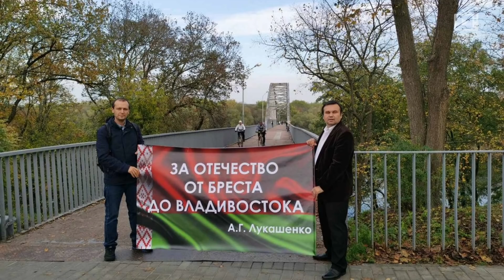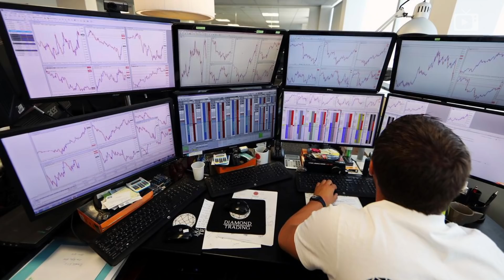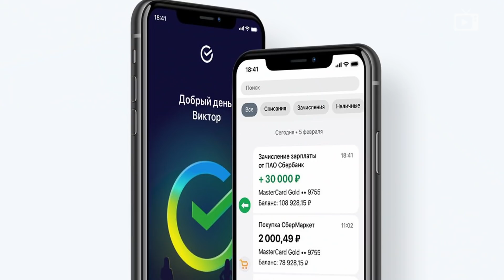День 49, Один за всех //Галопом по Европам #684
- Зеленский хочет обмена Медведчука на морпехов
- В Киев едут лидеры Польши, Литвы, Эстонии
- Новые заказы для американского ВПК
- Японию зовут в AUKUS
- Лукашенко пообещал показать "кузькину мать"
- Казахстан отменил парад Победы
- Обстрелы на границе нескольких государств
- Технический дефолт угрожает восьми компаниям
- Автопром остался без красок
- Китайский UnionPay не пришел на помощь

в связи с угрозой отключения в ближайшие дни СРОЧНО